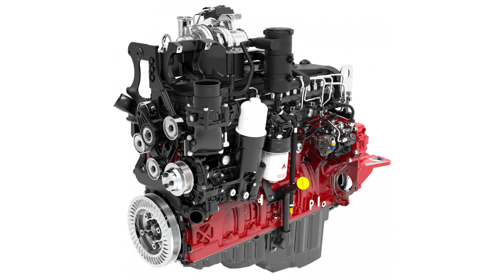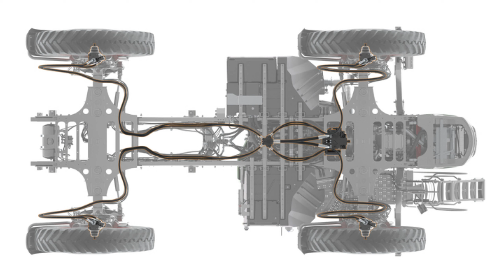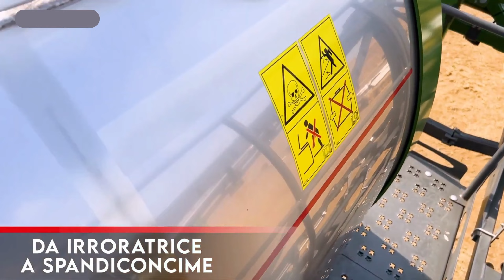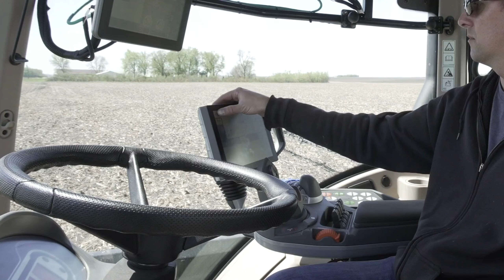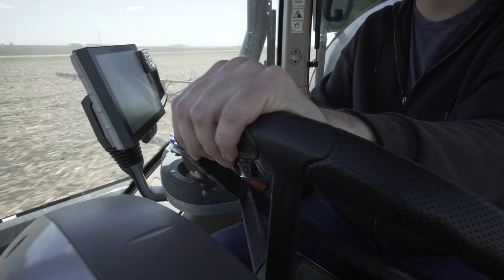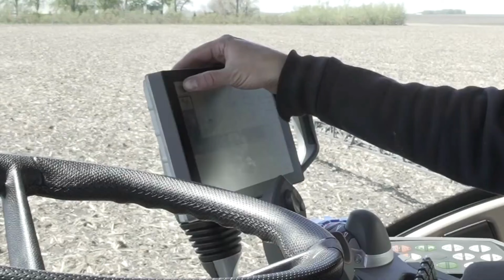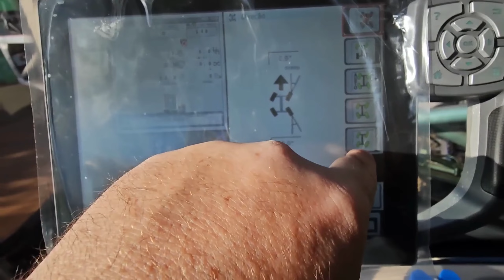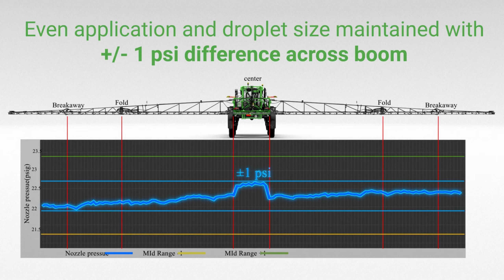Fendt Rogator 937H: O Poderoso Pulverizador Autopropelido para Agricultura em Larga Escala.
Descubra o Poderoso Fendt Rogator 937H: o Pulverizador Autopropelido para Agricultura em Larga Escala. Neste vídeo, exploramos todas as características e especificações deste equipamento de última geração fabricado pela renomada empresa alemã Fendt e disponível no mercado brasileiro através da AGCO.
Saiba mais sobre o motor AGCO Power de 6 cilindros e 8,4 litros, com potência que varia de 340 a 375 cavalos, equipado com tecnologia turboalimentada e intercooler. Descubra como o sistema de gerenciamento do trator (TMS) ajusta automaticamente a rotação do motor, economizando combustível e reduzindo o ruído na cabine.
Explore a transmissão hidrostática Fendt EcoDrive 2 e como ela proporciona um controle preciso da velocidade do pulverizador. Saiba mais sobre o sistema AWD SmartDrive, que garante máxima tração em diferentes terrenos.